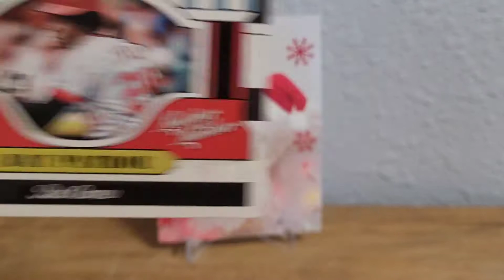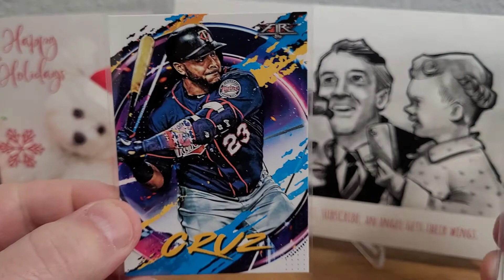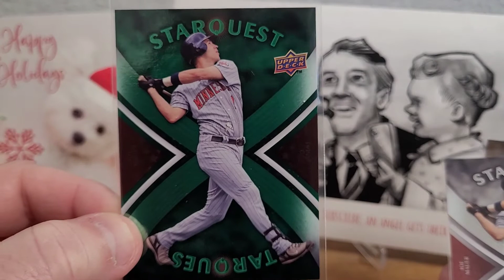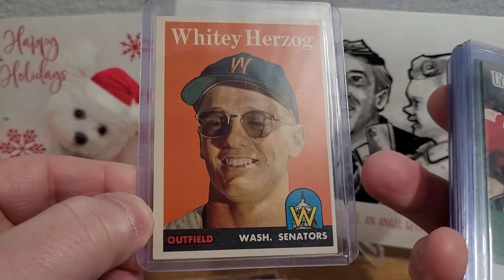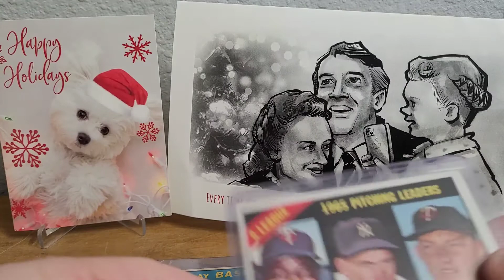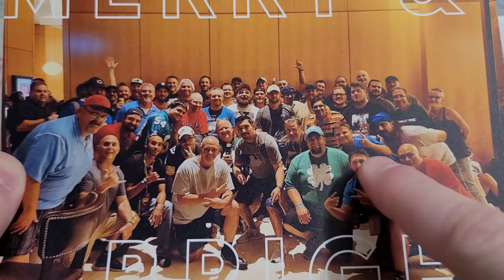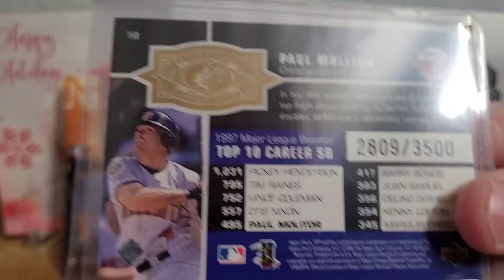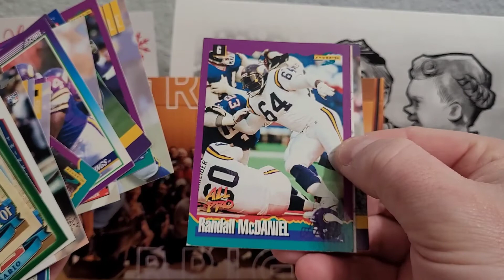Card Family Christmas Love